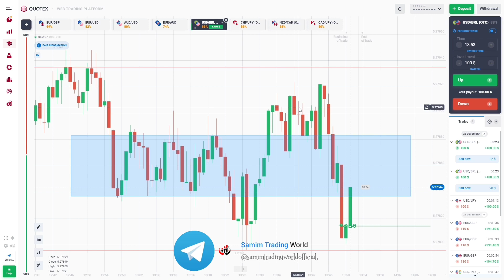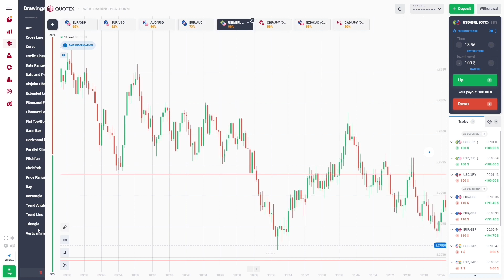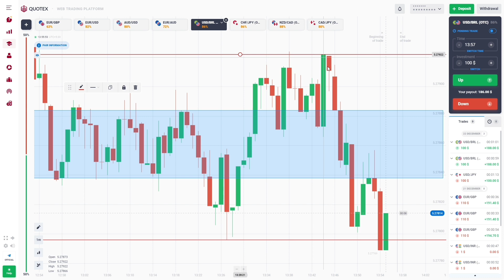Quotex Sureshot Pattern-4 For 1 minutes Trading | Binary options Sureshot Pattern strategy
In this video, I have explained how to win Every trades,like I do my personal trading and give Signals?
Even i have shared my own Transaction history and Some live trades
Must watch Complete video without Skip

SAMIM TRADING WORLD

"Forex and Binary options trading carry a high level of risk and can result in the loss of all your fund. You should never invest money that you cannot afford to lose." About SAMIM TRADING WORLD is a YouTube Channel. where you will find Binary And Forex Trading Systems. Trading Strategy And Trading Educational Guide videos.

all contents provided by This Channel is meant for EDUCATIONAL PURPOSE only Copyright Disclaimer Under Section 107 of the Copyright Act1976,allowance is made for "fair use" for purposes such as criticism,
how to predict Next Candle quotex trading platform
Sureshot Trades